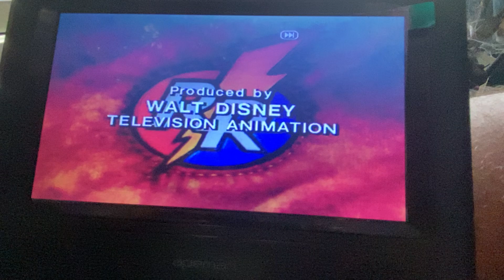Walt Disney Television/Distributed By Buena Vista Television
Taken from Chip and Dale Rescue Rangers